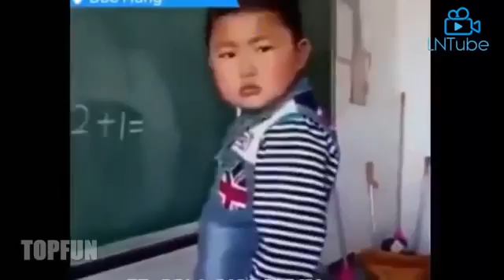Indian Funny Videos 2016 Try Not To Laugh Or Grin Watching ThisChallenge Impo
Latest Viral Whatsapp Funny Videos 2016
Indian Funny Videos Compilation 2016
Indian Funny Videos Compilation 2016 || Indian Whatsapp videos
Funny Indian Wdding Ultimate Epic WinFail Videos Compilation 2016
Comedy Funny Video Whatsapp Compilation 2016
Comedy Funny Video Whatsapp Compilation 2016, Pranks, Fails, Dance Indian

Funny videos 2016 : try not to laugh, smile, or grin while watching
this funniest video ever of best prank. This video is so hilarious and impossible to not laugh includes funny vines, funny pranks and funny fails.
Funniest Drunk People Try Not To Laugh aug 2016 poo bee - Best Pranks World 2016 - part5